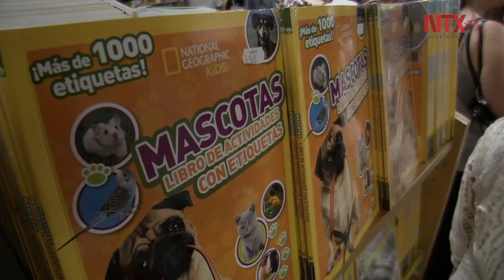Logos Hope, la librería flotante más grande del mundo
Cerca de 400 voluntarios de 60 países tienen como propósito transmitir conocimiento, ayuda y esperanza a las personas del mundo a bordo de la embarcación Logos Hope